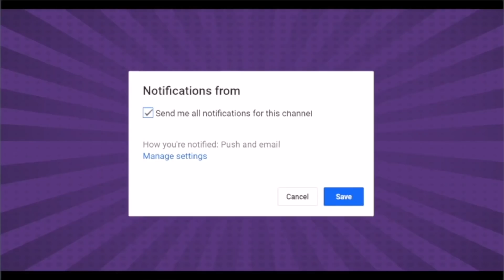ममता ने फाड़ दिया नड्डा का चड्डा खोली दी झूठ की पोल